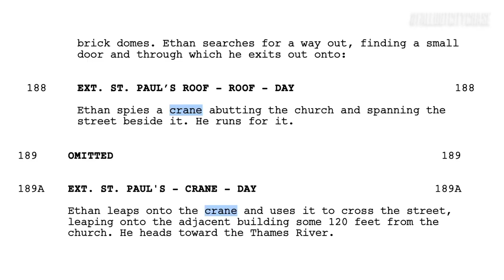Mission: Impossible - Fallout | City Chase Walk, by Richard DeDomenici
Coming Soon!